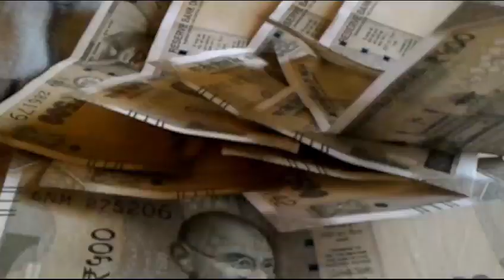Nitish और लालू के पास अब क्या विकल्प...क्या stand लेंगे...?